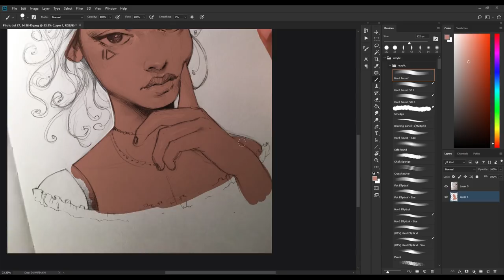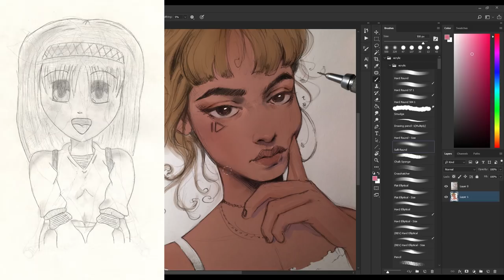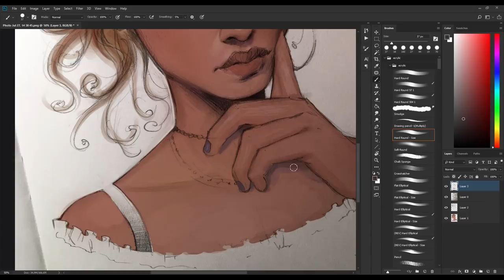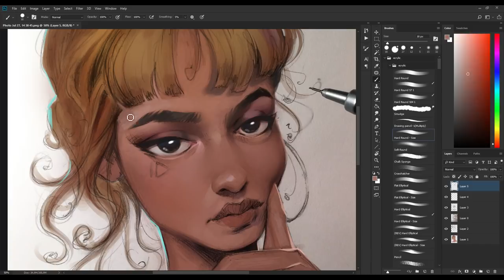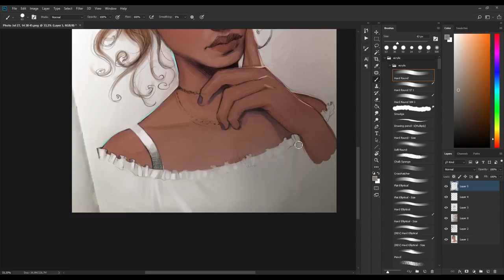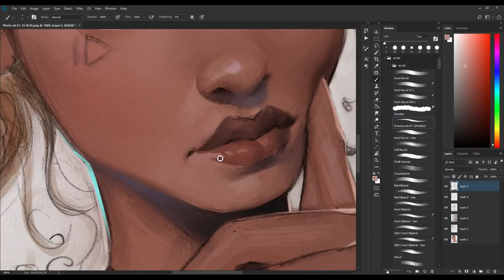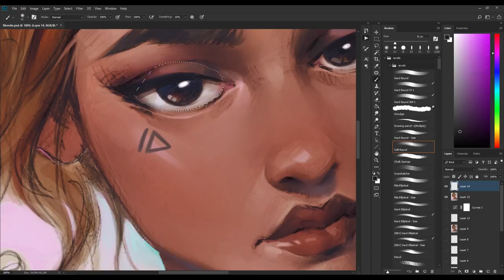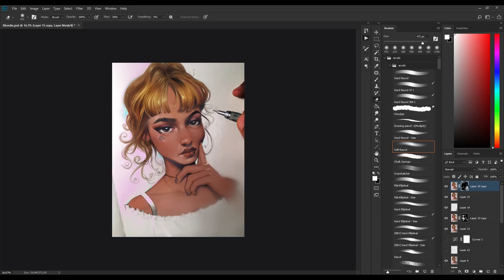Are you talented enough to become an Artist?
Today I felt like talking about talent. Talent is used to describe someone who's successful, skilled & experienced but often times talent didn't even play a role in that person's success.
In my personal case, I was the worst artist possible when I started and chances of me becoming a "good" artist were rather slim.
So the question is: Are you good enough to become an Artist? I say YES!

Let me know how you feel about this topic!